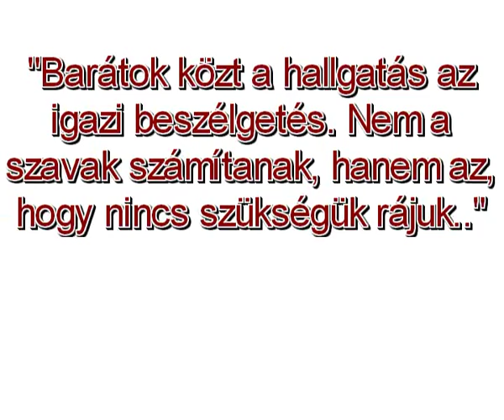Galambos István Emlékére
Galambos István barátom emlékére